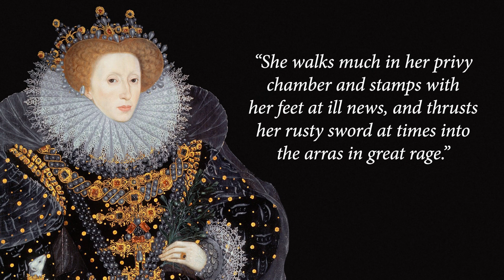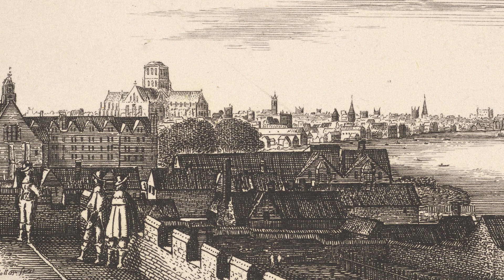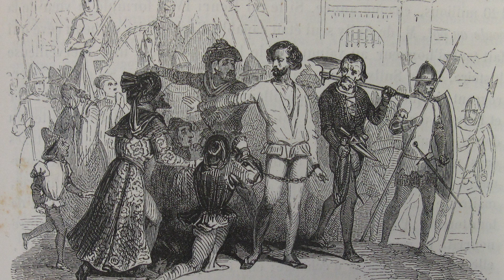England's Treasonous Military Commander - Nine Years War - PT.4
This is Handy History's guide to the Nine Years War. Part four of an epic series dissecting key events and battles that took place. Follow along and get to know the characters, locations, militaries and more!

This episode covers:
- Essex's Campaign in Ireland
- Battle of The Pass of the Plumes
- Battle of Deputy's Pass
- Battle of Curlew Pass
- Essex's Rebellion